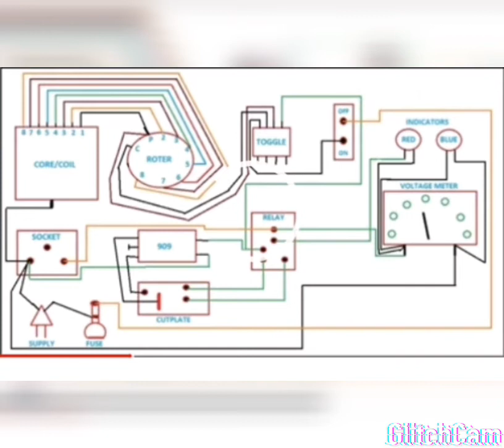ITI SOPORE E M TRADE